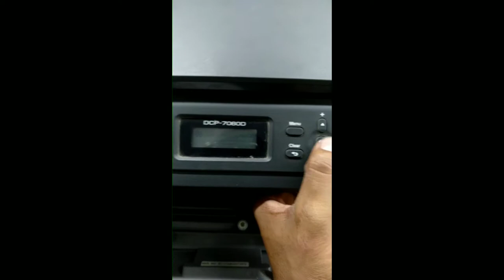Brother Printer DCP-7060D || Replace Toners Problem || solution by !! Maninder Tallewal !!🙏🏻